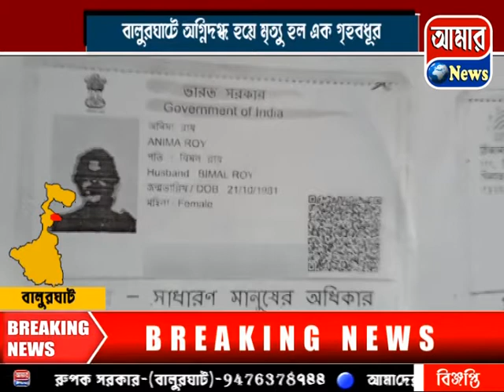বালুরঘাটে অগ্নিদগ্ধ হয়ে মৃত্যু হল এক গৃহবধুর